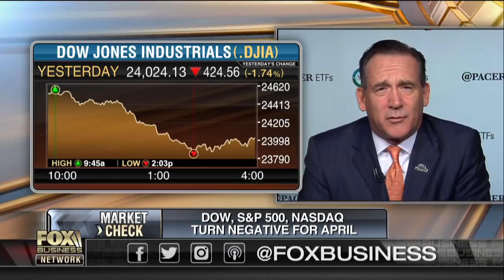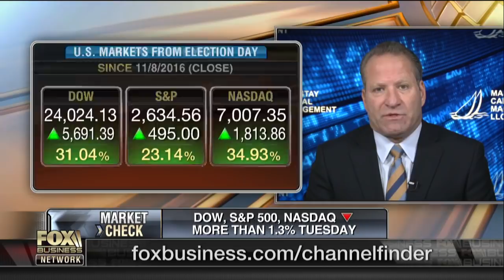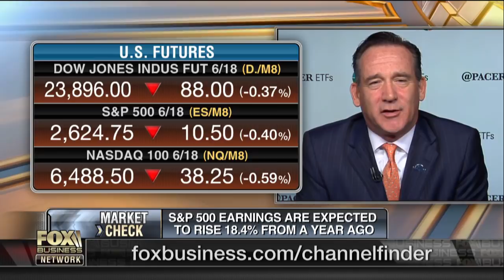This is the most hated bull market in history: Sean O'Hara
Pacer ETFs' Sean O'Hara and Mainstay Capital Management CEO David Kudla on the state of the markets.